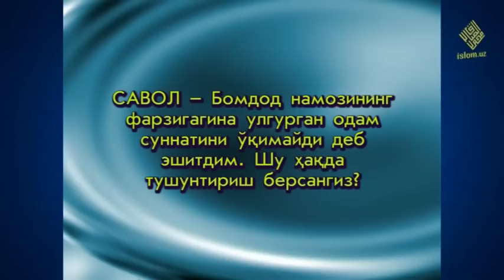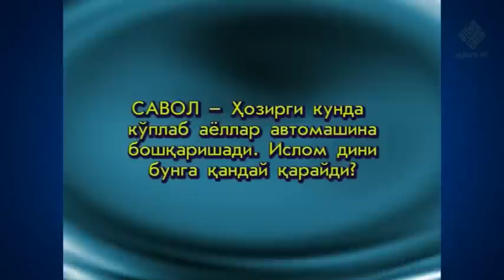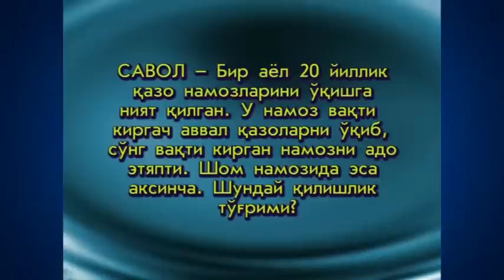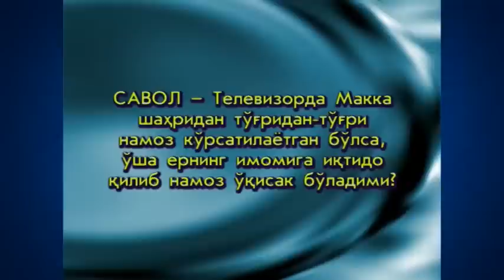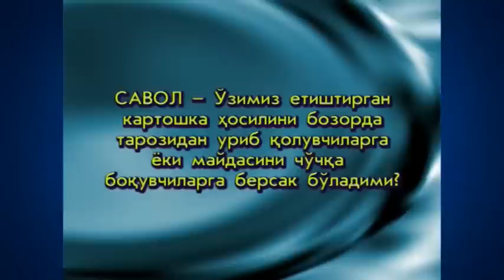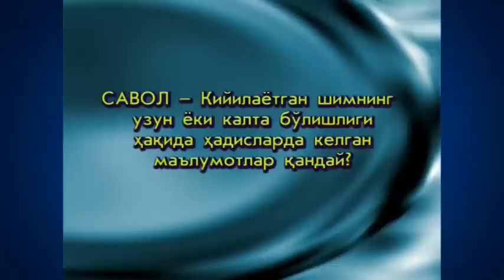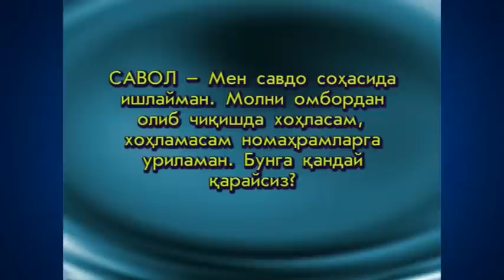08. Haj (Ramazon 2006) «Ruhiy tarbiya» | Ҳаж (Рамазон 2006) «Руҳий тарбия»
08. Haj (Ramazon 2006) «Ruhiy tarbiya»

Maʼlumingizkim, fazilatli shayx Muhammad Sodiq Muhammad Yusuf hazratlari muborak Ramazon kunlarida «Ruhiy tarbiya» suhbatlari olib borganlar. Mazkur suhbatlarda «Ruhiy tarbiya» kitobiga oid mavzular bo‘yicha maʼruzalar tinglangan. Eʼtiboringizga havola qilinayotgan videoda ushbu kitobning “Poklanish” deb nomlangan birinchi juziga oid «Haj» mavzusida suhbat olib borilgan.